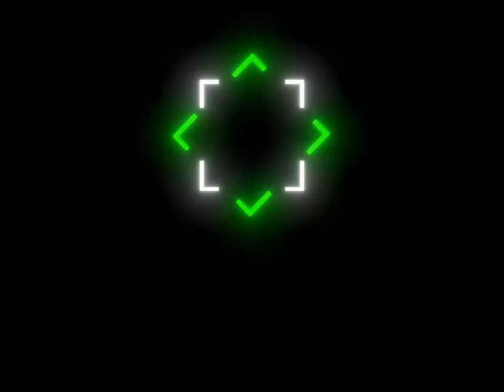[4K] Johan Liebert「Edit」(Shook Ones Pt II)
disocrd: urumah

📌 Copyright:

▪ I have no rights on the movie/series images!